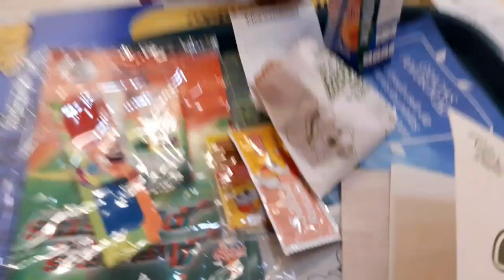CONOCI CALI COLOMBIA CENTRO COMERCIAL (EL UNICO) 1 PARTE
COMO ESTAN AMIGOS DE YOUTUBE EN ESTE VIDEO PODRAN VER UN POQUITO DE LLO HERMOSA QUE ES CALI Y SUS CENTRO COMERCIALES QUEDEN ENCANTADO CON SU GENTE MUY AMABLE CON SUS PROTOCOLOS DE BIOSEGURIDAD LA COMIDA MUY RICA Y ESPECTACULA CENTRO COMERCIAL VEN Y DISFRUTA DE ESTE PEQUEÑO VIDEO QUE REALIZE ANTES DE IRME DE COLOMMBIA